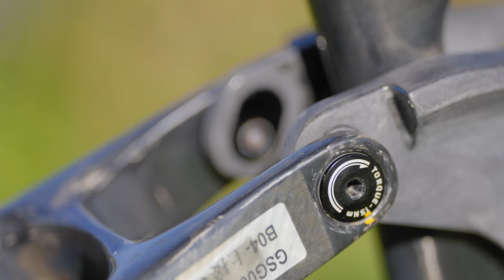GIANT Reign MY23 - Development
Pohled do zákulisí vývoje nové generace enduro legendy GIANT Reign (2023)